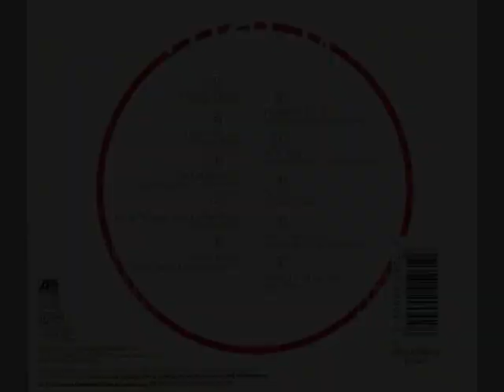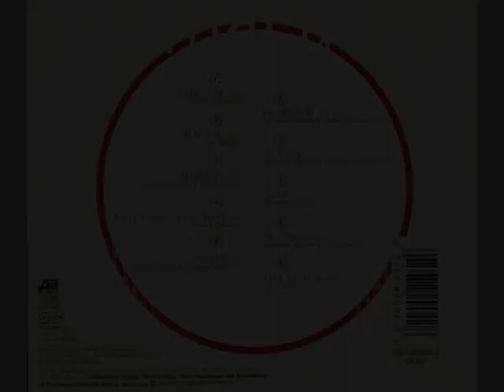Harvey Mason - Ratamacue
This album was released in 1996.

01 - Take Five
02 - 8:22 A.M.
03 - Ratamacue
04 - Noble Places Of The Heart
05 - Scream
06 - Whatever It Is
07 - It's You
08 - Crush
09 - Tee Time
10 - Take It Slow